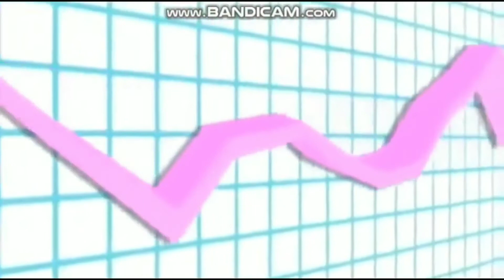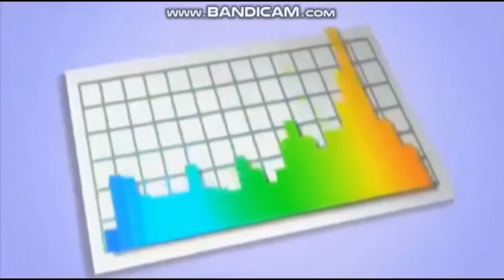I Love Charts (Version 2)